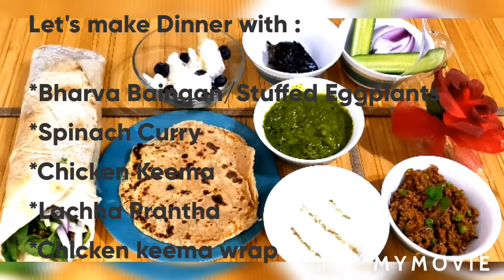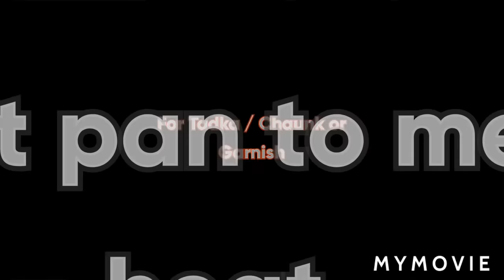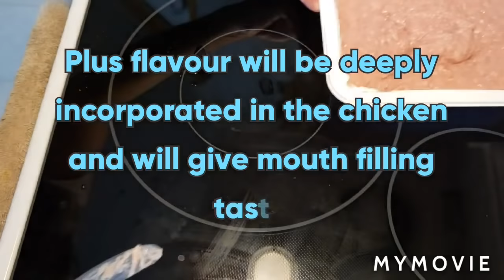5 Easy dinner recipes | 5 Easy Saturday night dinner ideas | Dinner date , Healthy recipes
Welcome to our cooking channel. In this video, I am gonna show you 5 easy dinner recipes with less price. The recipes which I am gonna show you in this video you can make on Saturday night dinner. These recipes will help you to make your weekend so amazing. If this video helps you in any way. Thanks